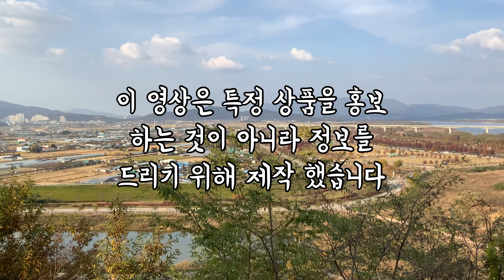스마트 폰 카메라용 망원 줌 렌즈 VS Nikon 카메라 망원렌즈 / 6만원 VS 100만원 렌즈 비교 / AF-S DX NIKKOR 18-300mm f/3.5-5.6G ED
중국제 폰카메라용 8 - 24배 망원렌즈를 NIKON 카메라용 망원렌즈의 300mm 배율과 비교해서 촬영 해 봤습니다.
특정제품 홍보가 아니라 24배 확대가 300mm 렌즈와 어느정도 보이는지 비교 해 보는 영상입니다.
Nikon Lenz AF-S DX NIKKOR 18-300mm f/3.5-5.6G ED